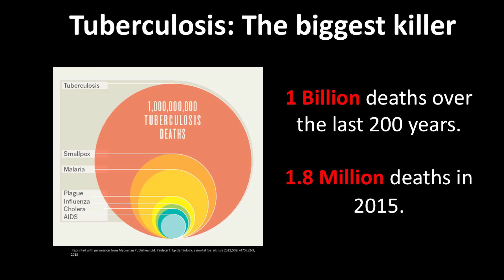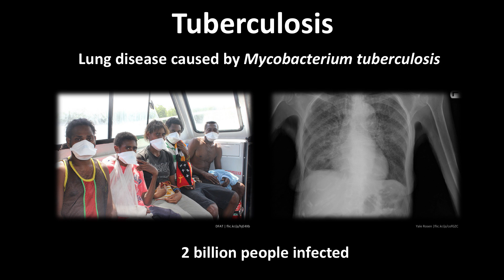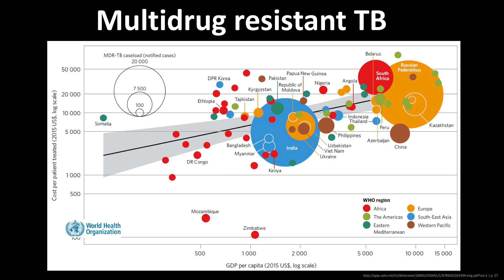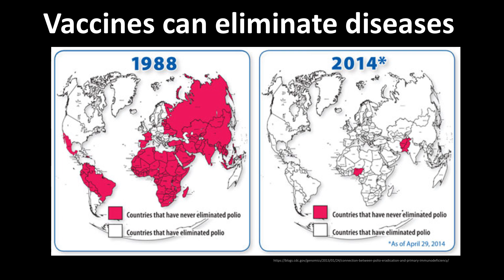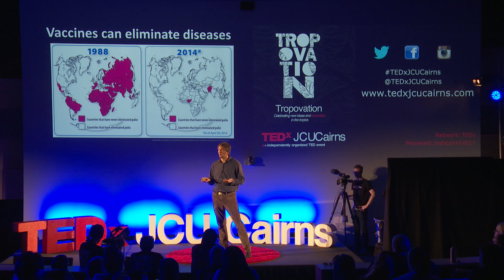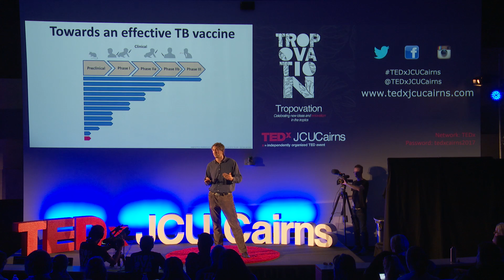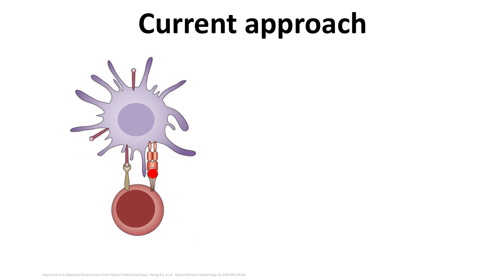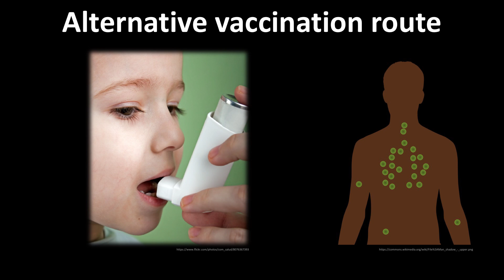Eradicating Tuberculosis | Andreas Kupz | TEDxJCUCairns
Tuberculosis is the biggest killer amongst all infectious diseases. Being from a small farm in East Germany, Andreas grew up believing that tuberculosis is a disease that mainly affects cattle. After studying microbiology and immunology he now devotes his time understanding the disease and working on the global effort to develop vaccines against tuberculosis, to potentially save millions of lives.  Andreas is an NHMRC CJ Martin Research Fellow within the Australian Institute of Tropical Health and Medicine at James Cook University, Cairns. Andreas completed his master’s degree in biology at Humboldt-University in Berlin. He undertook his PhD research at the University of Melbourne and his postdoctoral training at the Max-Planck Institute for Infection Biology in Germany as an NHMRC Fellow. His interests include microbiology, immunology and infectious disease epidemiology. This talk was given at a TEDx event using the TED conference format but independently organized by a local community.